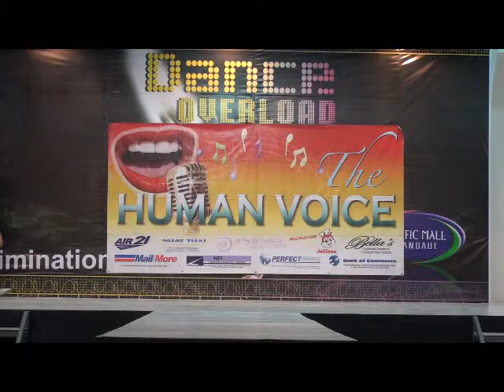Justin Chloe Hambre.wmv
Human Voice XVII. Pacific Mall. August 28, 2011